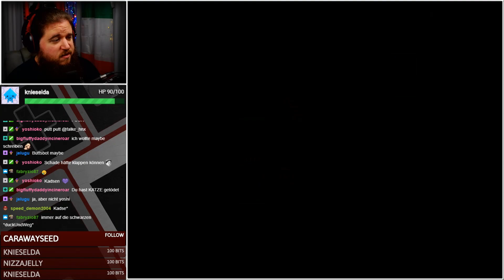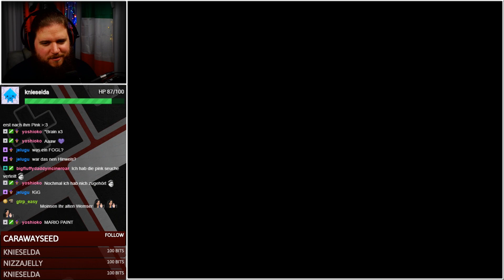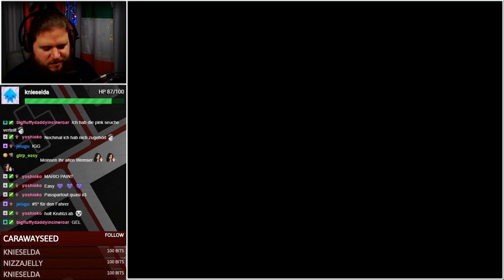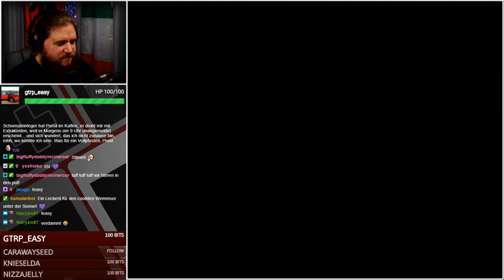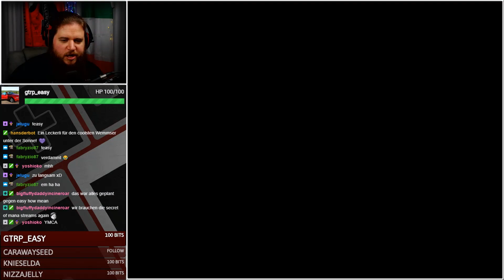LASS KADSE - Super Ryu World #1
Um so coolerer Hack!